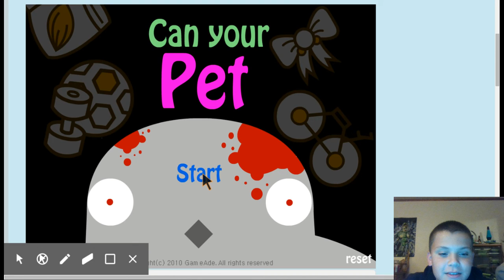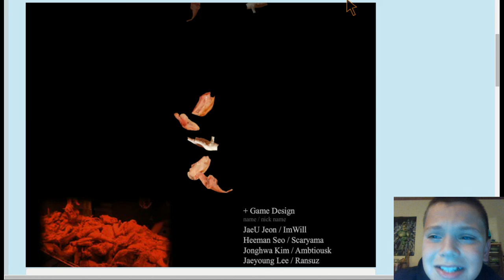Can Your Pet?- Robert